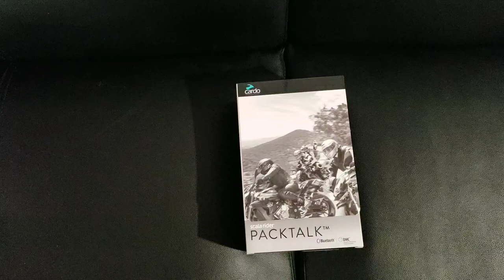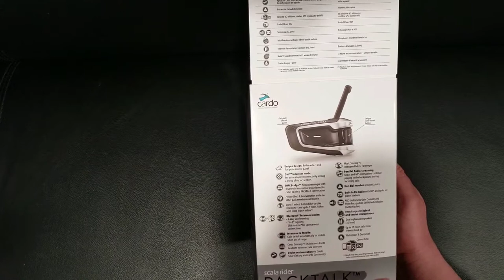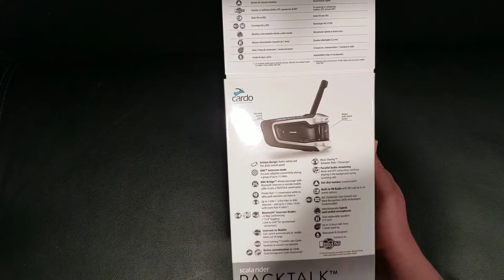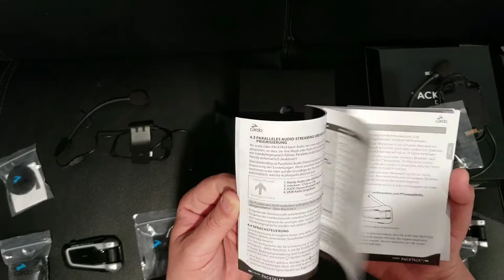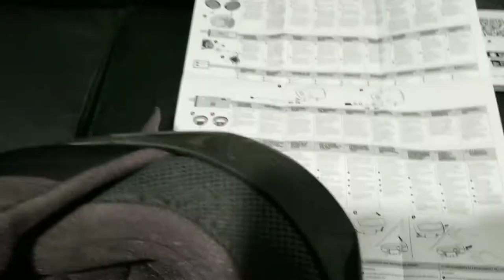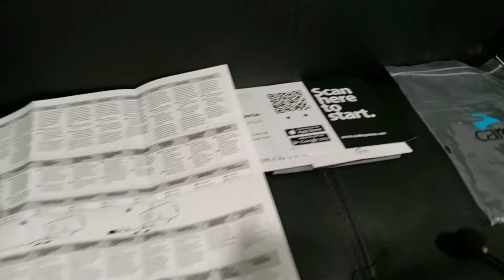Cardo Pack Talk unboxing and installation.